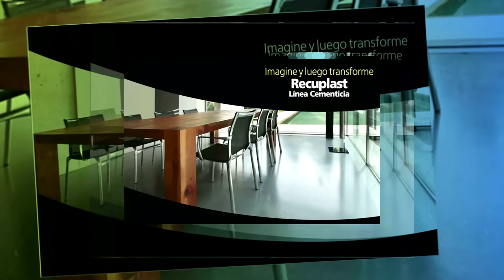PINTURERÍA MAS COLOR - CHABÁS